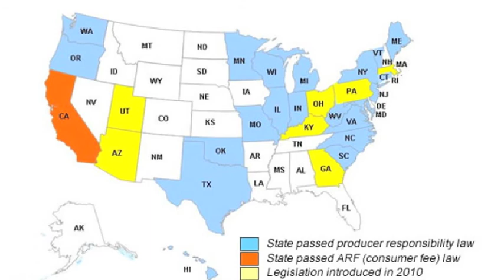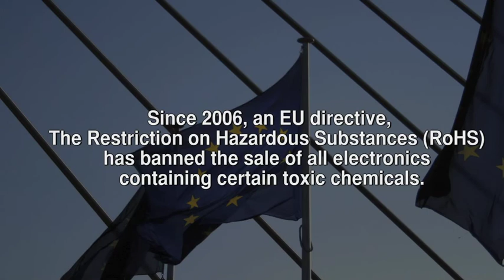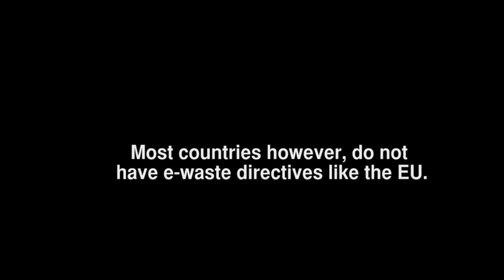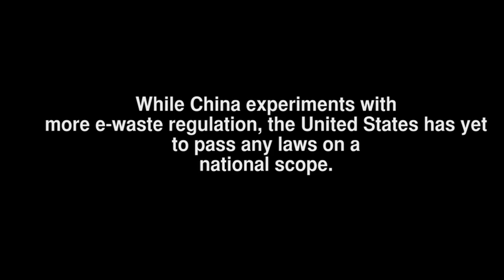E-waste: Afterlife (part 6)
The number of gadgets that have become indispensable to our daily lives has increased exponentially, but their life spans have gone down and they get updated more frequently. Or they get tossed away faster than ever before. This is about what happens after they become obsolete; nasty things are potential consequences.